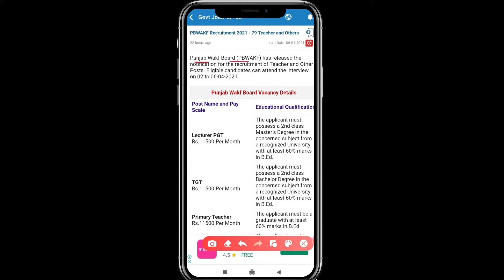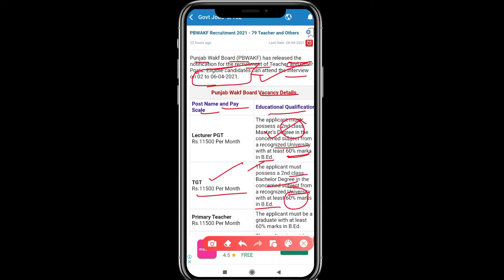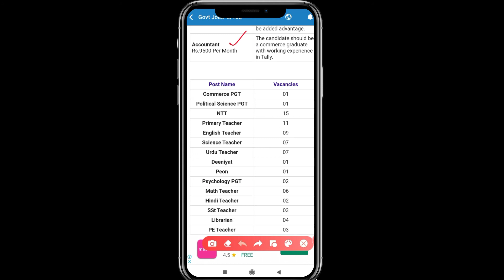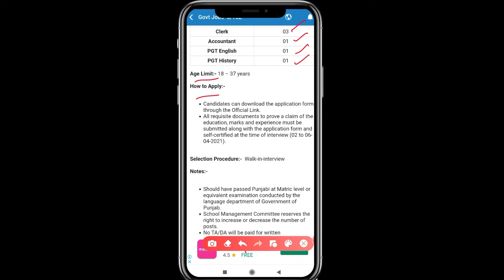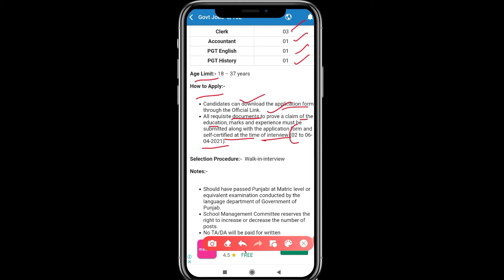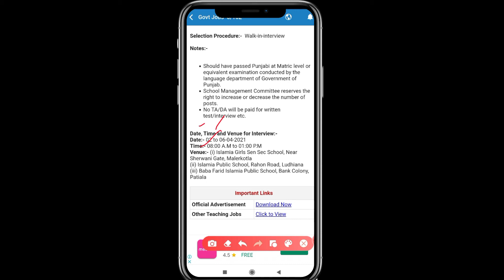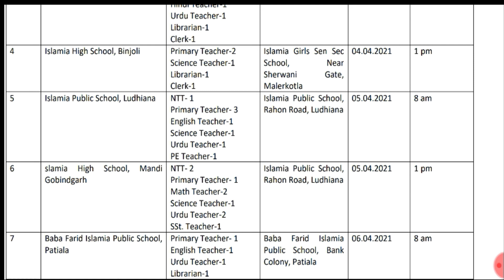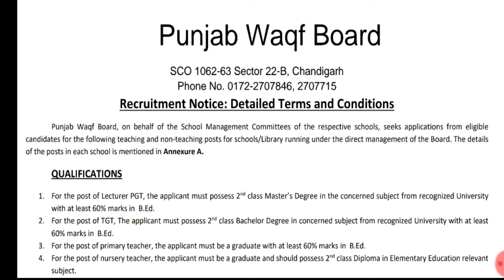Punjab waqf board recruitment 2021,punjab waqf board teaching & non Teaching staff Recruitment-2021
About me *

 🏷 TAGS-
   dsssb,kvs,educationuptetctetcdplets,learnlets,learn,ctetlets, learn pedagogyteaching, exams best channel, rklearningacademy

 patwari exam date 2020 punjab patwari punjab police bharti 2021 punjab govt jobs 2021 punjab patwari recruitment 2021